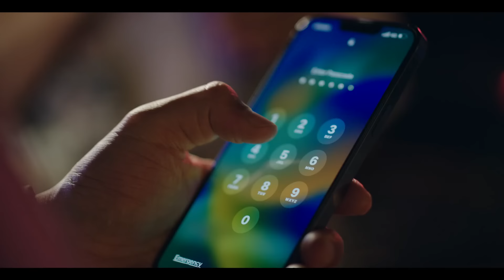نعمة بتحاول تصلح اللي حصل بين مريم واكرم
جزء من الحلقة الثانية عشر من مسلسل نعمة الأفوكاتو يعرض علي قناة MBC مصر الساعة 10مساء

تدور احداث المسلسل في إطار درامي، تعمل المحامية الشابة الطموحة (نعمة) على مساندة زوجها الفاشل كي ينجح في حياته، لكن حياتها تنقلب رأسًا على عقب بعد اكتشافها خيانته لها، وتحاول الانتقام منه.

طاقم العمل :
مى عمر - أحمد زاهر - كمال أبورية - أروى جودة - سلوى عثمان - سامي مغاوري - لبنى ونس - عماد زيادة - هدير عبدالناصر - غادة فلفل - أحمد ماجد - ولاء الشريف - محمود غريب

Egyptian Series
N'eama El Avoccato TV Series 2024
N'eama El Avoccato series  2024
Series Ramadan 2024
Ramadan 2024

مسلسل نعمة الافوكاتو رمضان 2024

القناة الرسمية للفنانة مي عمر